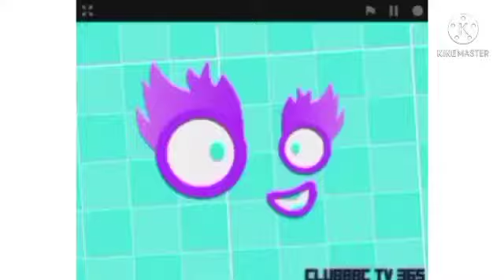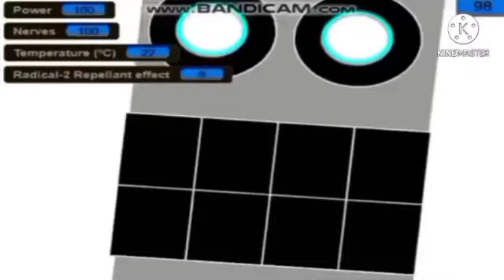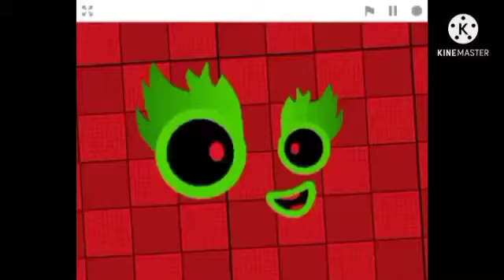all numberblocks jumpscare severe